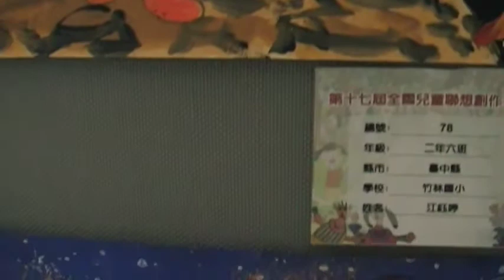竹林國小 陳沅慶 十七屆兒童全國展 玉而富 Arts104 古玩古董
竹林國小 陳沅慶 十七屆兒童全國展

(藝術品)